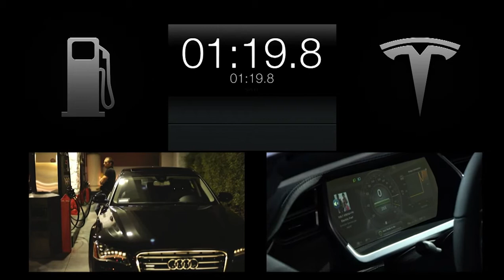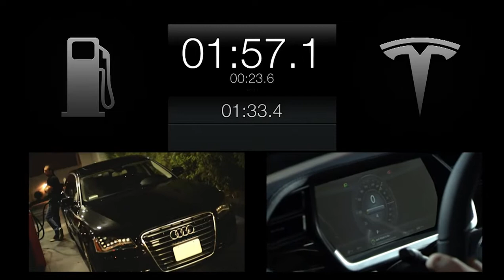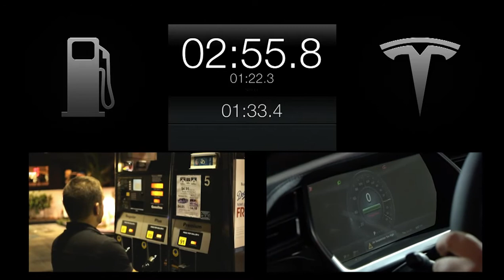Tesla-batterijwissel gaat sneller dan tanken!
Wie alleen binnen de stad rijdt, komt niets tekort in een elektrische auto. "Maar niet alleen daar", zegt Tesla-topman Elon Musk. "Dankzij onze Supercharging Stations voldoet de Tesla Model S ook in city-to-city travel". Behalve snelladen kun je op zo'n station binnenkort je Model S-batterij ook wisselen. En dat gaat een stuk sneller dan benzine tanken, demonstreert Musk in een video. Fact or fake? Oordeel zelf!